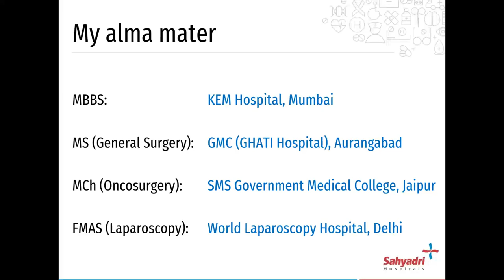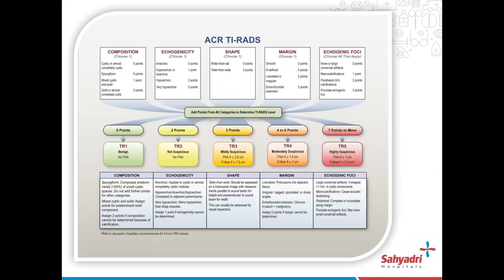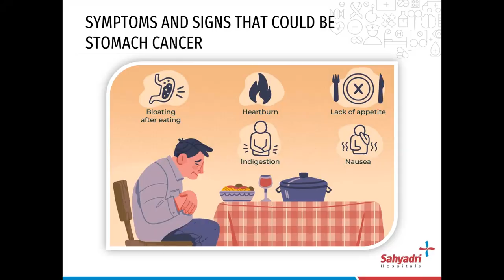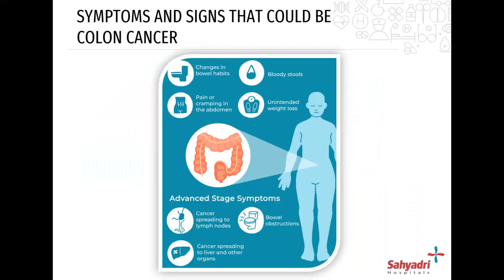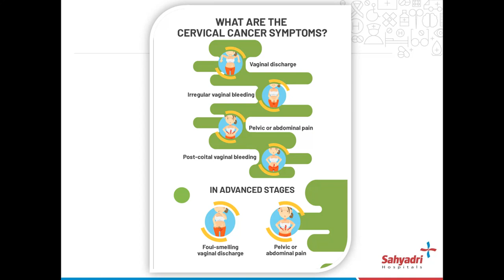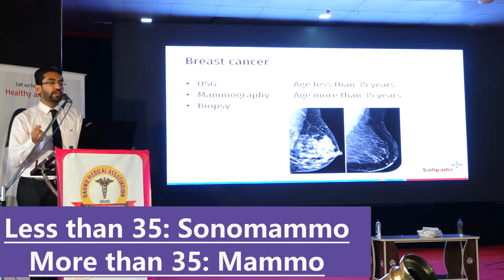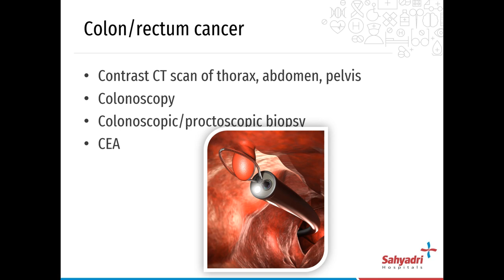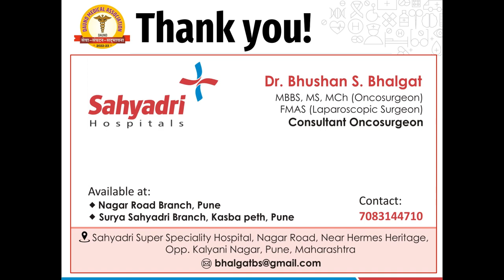Cancer Symptoms and Basic Tests: General Practioner Perspective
This video has two parts:
Part 1: Signs and Symptoms of Cancer
Part 2: Basic Tests for Cancer Diagnosis

Oncology is a very vast subject and can be a confusing for the general practioners who see Cancer patients at the first point of contact.

I have made the subject really easy for them to understand. Even general public may see this video to know the basics of Cancer symptoms.